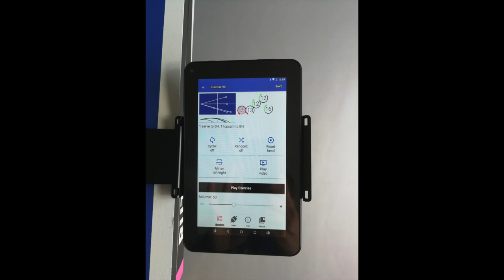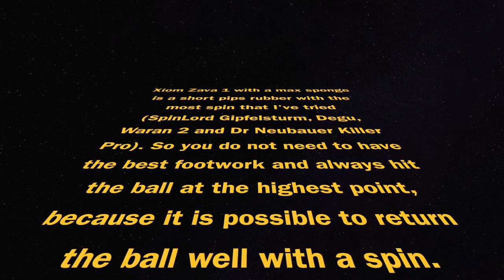Test short pips Xiom Zava 1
Xiom Zava 1 with a max sponge is a short pips rubber with the most spin that I've tried (SpinLord Gipfelsturm, Degu, Waran 2 and Dr Neubauer Killer Pro). So you do not need to have the best footwork and always hit the ball at the highest point, because it is possible to return the ball well with a spin.
Sponge is medium soft and it has good speed when you hit hard through the ball, but in passive shots it is not so fast. With block you can easily create dead knuckle ball, but this rubber really shines in wobbly shots. Many times my opponents hit the ball with the wrist or miss the whole ball.
Also it is possible to play from mid-distance, but this shot is not so dangerous due to lack of speed. Overall, control is excellent, I only had a problem with chops.